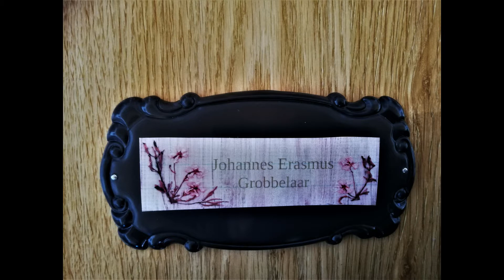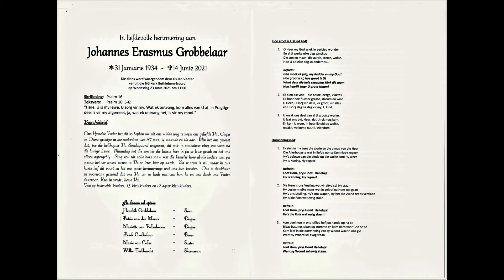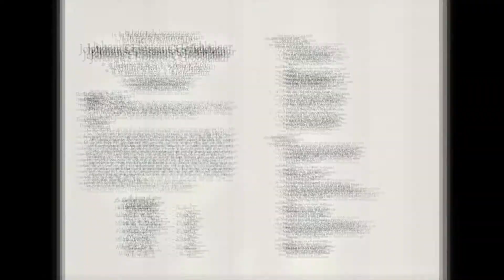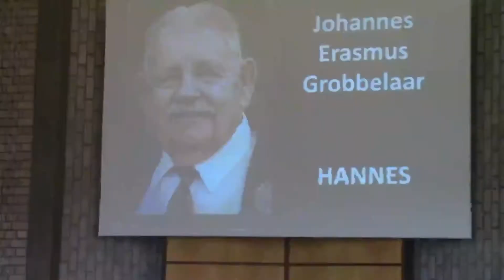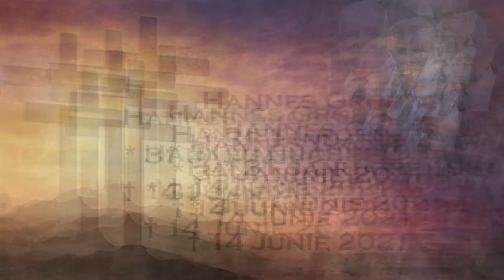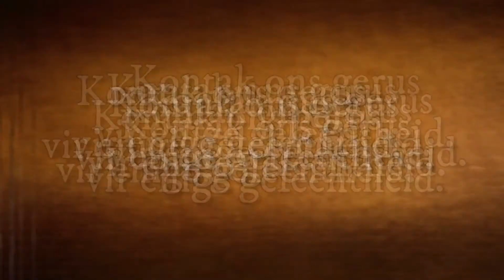23 Junie 2021 Begrafnis Hannes Grobbelaar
Begrafnis Hannes Grobbelaar